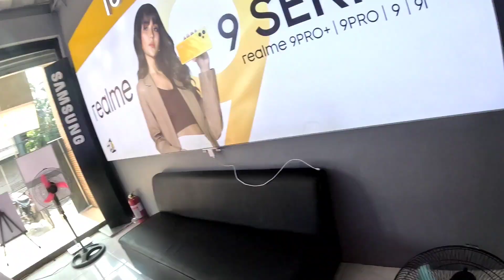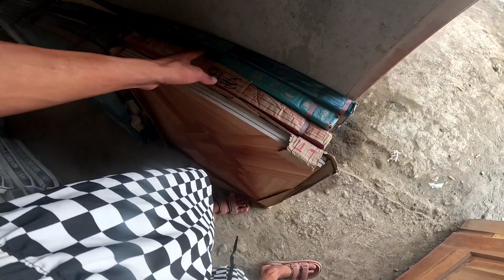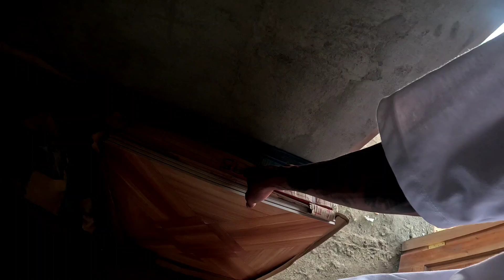ANG MULING PAG KIKITA NAMIN NG AKING INA @JaperSniperOfficial